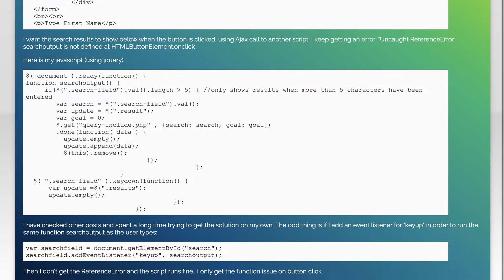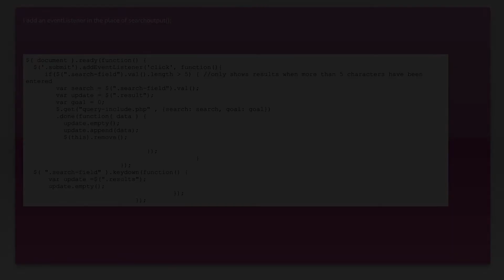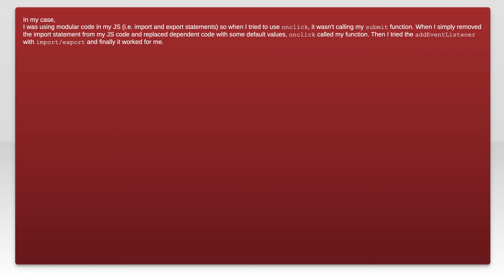Uncaught ReferenceError: (function) is not defined at HTMLButtonElement.onclick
javascript: Uncaught ReferenceError: (function) is not defined at HTMLButtonElement.onclick

Related to: javascript, jquery